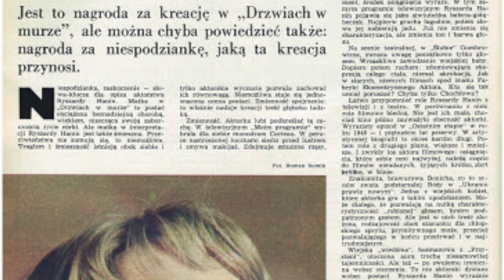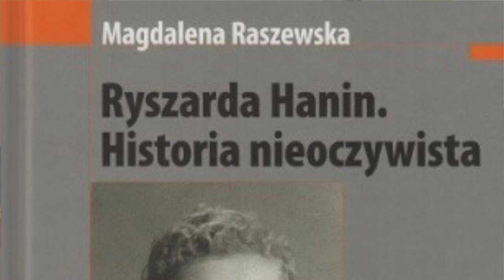Zmieniła tożsamość, jej życiorys jest bardzo tajemniczy. Miłość odnalazła w teatrze - Ryszarda Hanin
Film poświęcony Ryszardzie Hanin, zdolnej aktorce teatrlanej i filmowej.